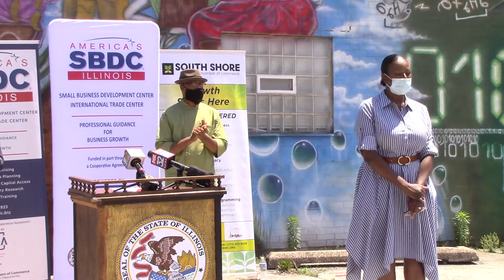South Shore Chamber Inc Press Conference to Promote Small Business July 1, 2020 MVI 0617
Tonya Trice, South Shore Chambers,  Senator Peters
We are proud to announce the opening of the SBDC at South Shore!

 Our new SBDC will enhance our ability to provide technical assistance, training and educational programming, directly and through partner relationships, to hundreds of our member businesses, community business owners and young business professionals. Our customized approach to business development embraces one-to-one consultations combined with small group forums and large group workshops to improve individual business growth, while reducing business and community risks. The south side's newest SBDC will support the creation of viable businesses with the potential to buy and hire locally and positively impact our local and broader economic landscapes.
Services Offered to Small Business Owners:
One-on-One Consultation
Access to Capital
Business Plans
Financial Assessment
Business Analysis
Site Selection
Licensing and Permits

About SBDC

Illinois Small Business Development Centers are located throughout the state and provide information, confidential business guidance, training and other resources to start-up and existing small businesses. The Illinois SBDC is funded in part through a cooperative agreement with the U.S. Small Business Administration.